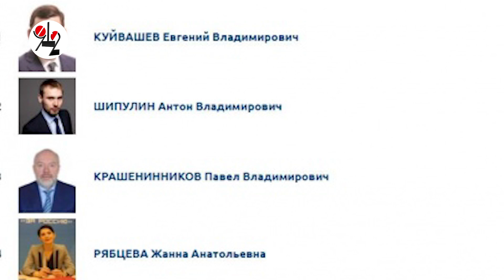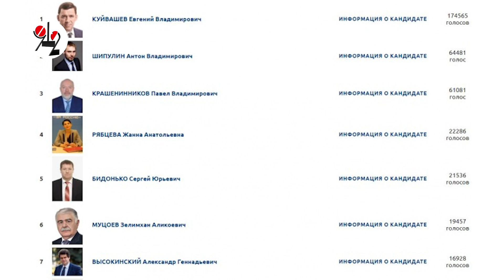Треть миллиона свердловчан проголосовали в online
Явка была выше, а жалоб в разы меньше, чем в 2016-м в offline: в первой тройке- губернатор, экс-биатлонист и правовед